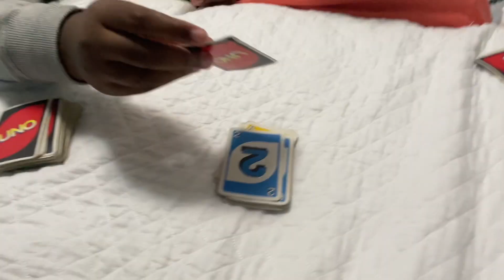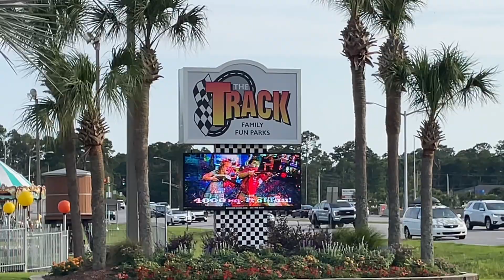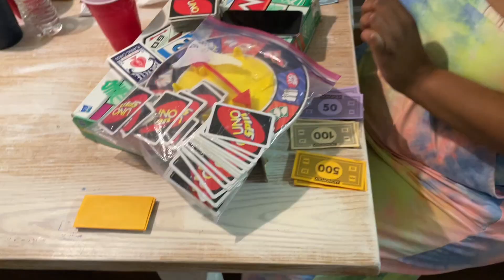Go on my family’s ANNUAL SUMMER VACATION w/me